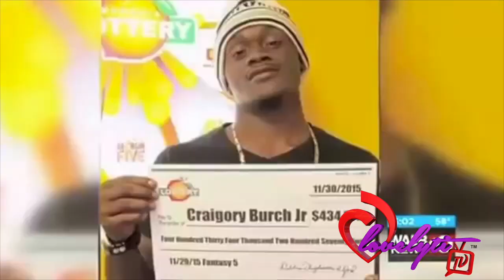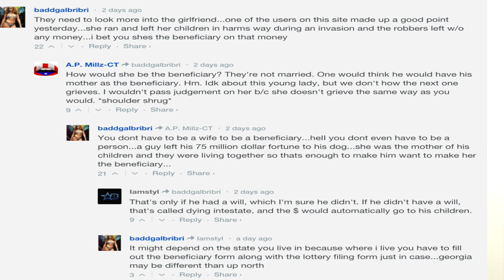Ghetto GA~young lottery winner k!11ed in home invasion